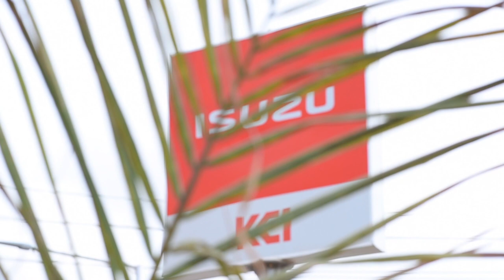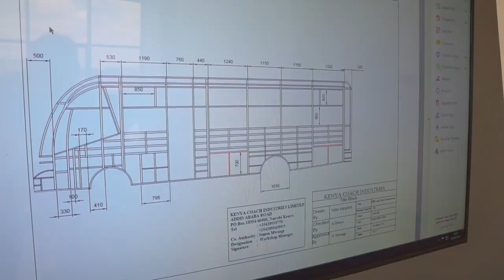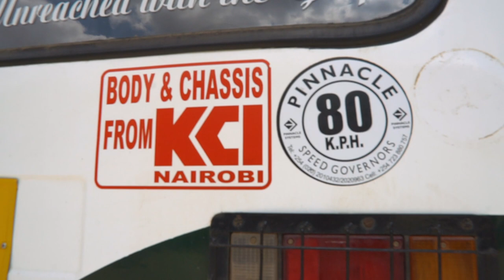KCI - ISUZU Brand Video